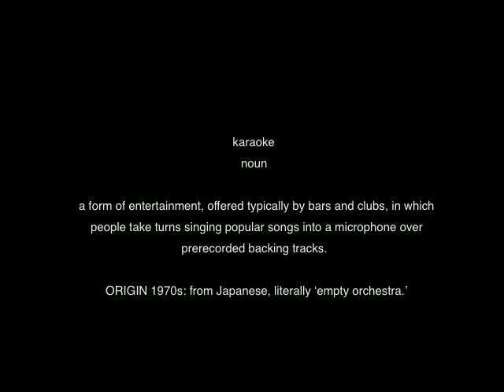Ely Karaoke 2007!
The precursor to the 2008 karaoko craziness and postcursor the inaugural event in 2006, unfortunately not yet documented